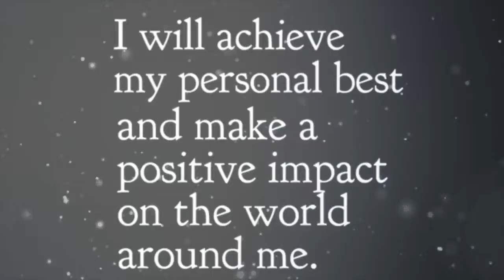This Week at The Grove, May 21-24, 2018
This song is not my original. No infringement intended.